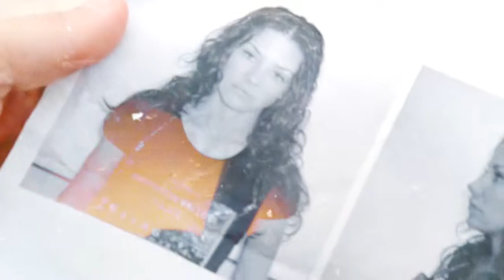pedistal • kate/jack/sawyer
files from my hardrive again, 2009.